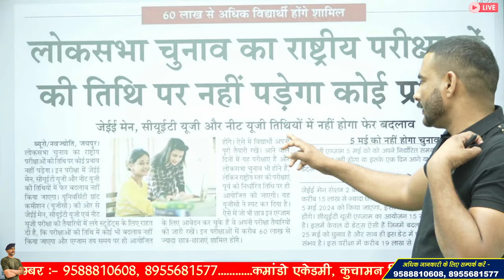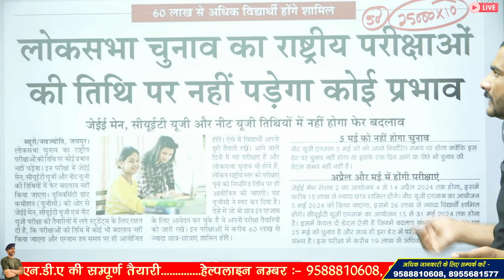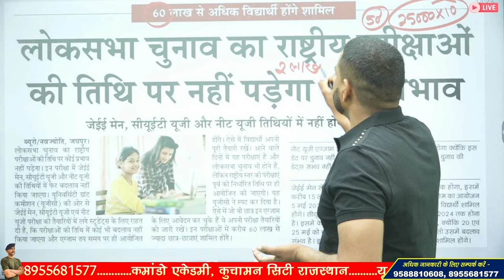फिजिकल चुनाव के बाद ?😱 ssc gd physical date | ssc gd answer key 2024 | ssc gd answer kab aayega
ssc gd 2022 fake documens
ssc gd domicile certificate
ssc gd 2024 answer key kab aayegi
ssc gd physical notice viral
ssc gd physical test me kya kya hota hai

3 Month Batch (3 महीने का बैच)

Virat Choudhary
CRPF Commando